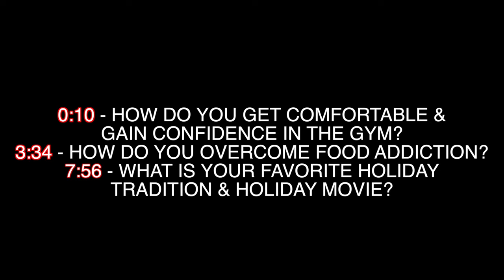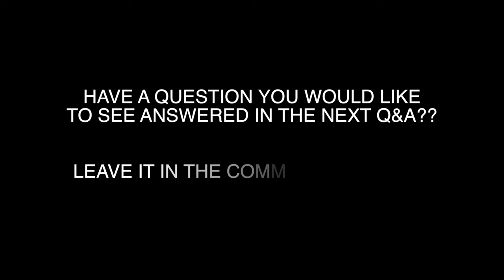HOW DID I OVERCOME FOOD 'ADDICTIONS'? HOW TO GAIN CONFIDENCE IN THE GYM?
0:10 - HOW DO YOU GET COMFORTABLE IN THE GYM?
3:34 - HOW TO OVERCOME FOOD ADDICTIONS?
7:56 - WHAT IS YOUR FAVORITE HOLIDY TRADITION/MOVIE?

THANKS FOR SENDING IN THESE QUESTIONS, GUYS! ON DECK IS ALSO A QUESTION ABOUT HIGH BAR VS. LOW BAR SQUATTING & TIPS ON EATING WHILE RECOVERING FROM AN INJURY/SURGERY.
***Leave any other questions you want to see answered in the comments below!***

MY FAVORITE VEGAN PROTEIN POWDER:
TRUENUTRITION.COM